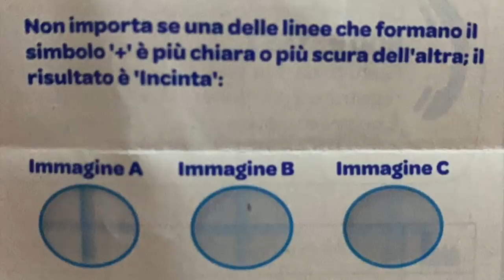HO FATTO UN TEST DI GRAVIDANZA E ... / chiara paradisi